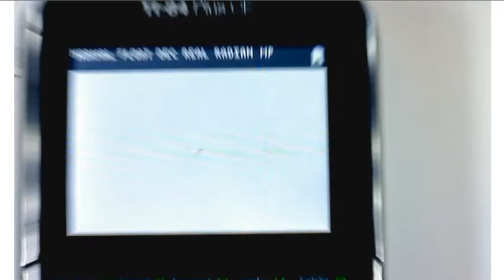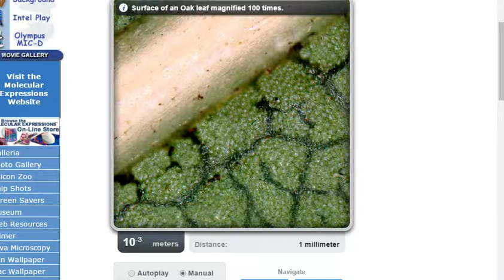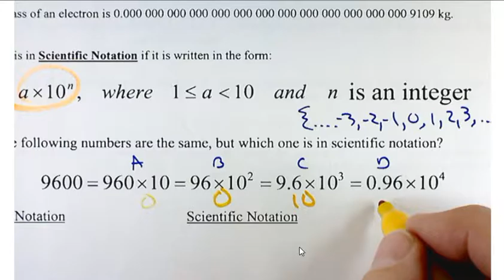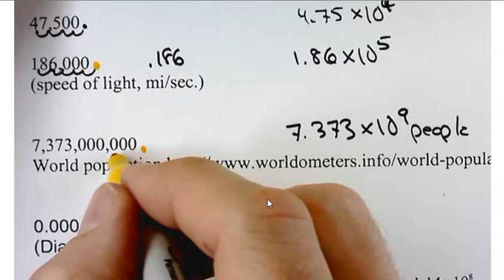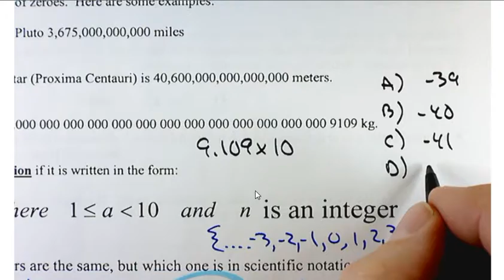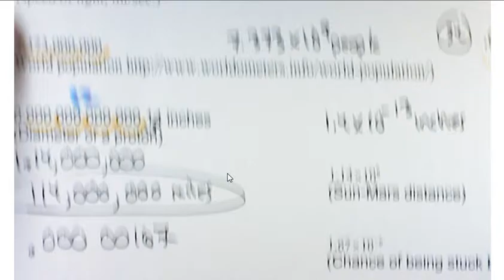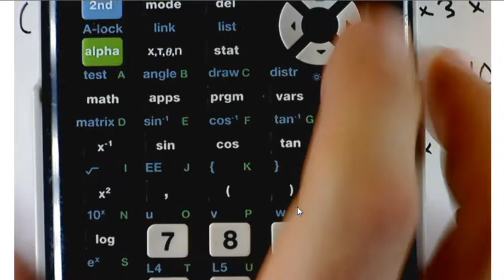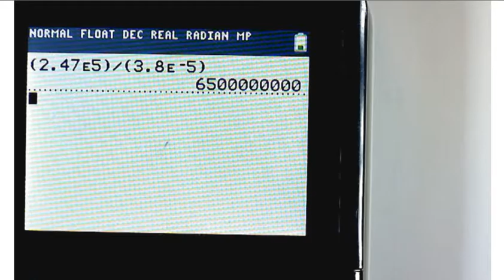Mat 1100 Section 5.3 Scientific notation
The lecture here has a video that can be skipped with no loss of content.  It shows how to get into and out of scientific notation for very large and very small numbers.